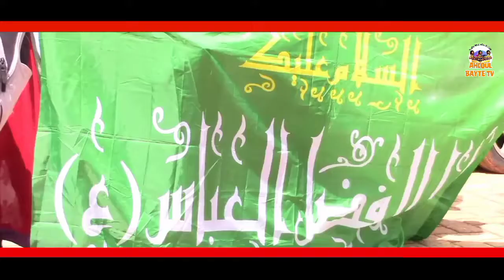MARCHÉ DE IMAM HOUSSEINE (AS) CHIITE DU BURKINA FASO SVP ABONNÉ VOUS